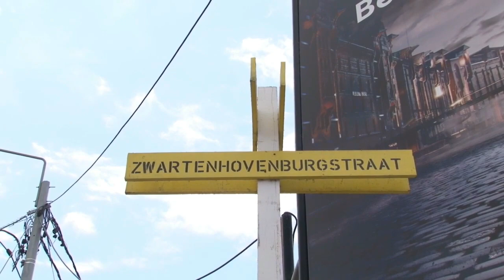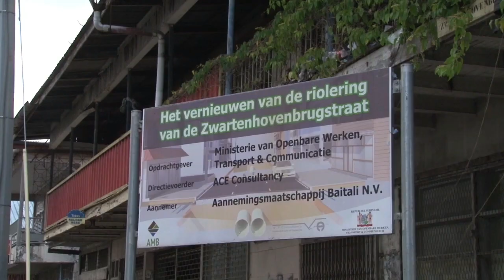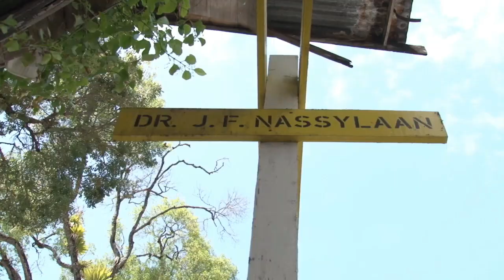15 09 2020 Zw. Hovenbrugstraat opgeleverd